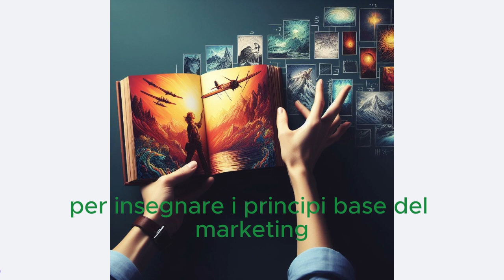Marketing Storytelling: Esplorando il Mondo del Marketing Attraverso un Romanzo Coinvolgente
MarketingStorytelling LibroMarketing RomanzoEducativo PhilipKotler LetturaCoinvolgente MarketingFacile LibriPerImparare RomanziIstruttivi AvventuraNelMarketing ScopriIlMarketing ImparaFacile Qui troverete contenuti interessanti e istruttivi sul mondo del marketing, tutti basati sui principi di Philip Kotler. Unisciti a me mentre esploriamo le avventure di paolo e impariamo i segreti del marketing attraverso il potere del racconto. Se sei interessato a imparare il marketing in modo facile e coinvolgente, questo è il posto giusto per te! Non vedo l'ora di condividere con voi le mie conoscenze e di creare una comunità appassionata di apprendimento del marketing. Acquista il mio libro su Amazon e inizia il tuo viaggio nel mondo del marketing oggi stesso!